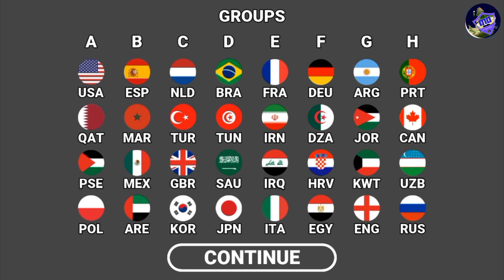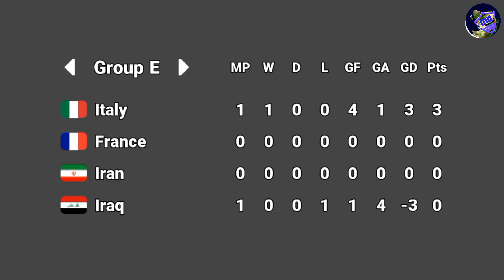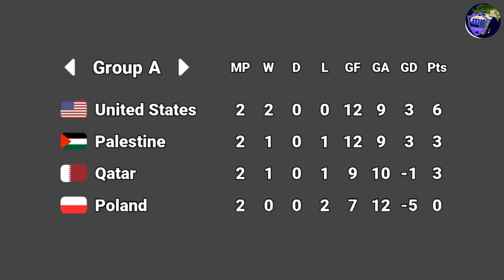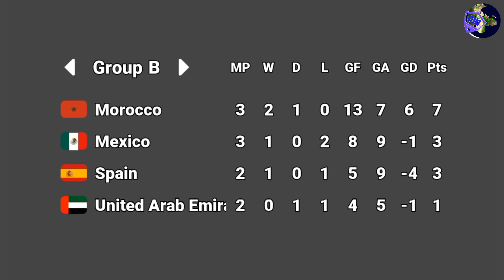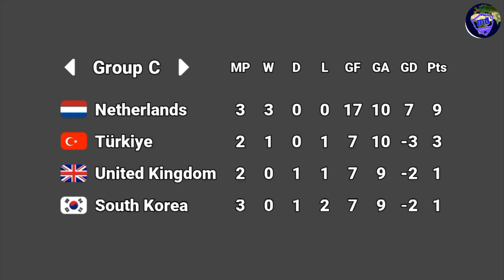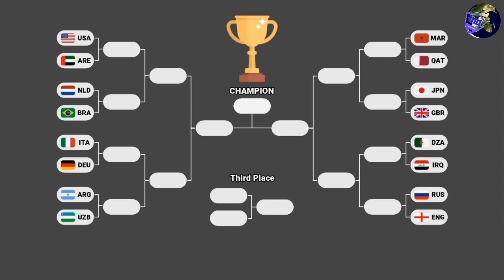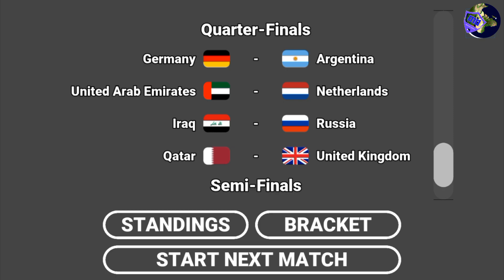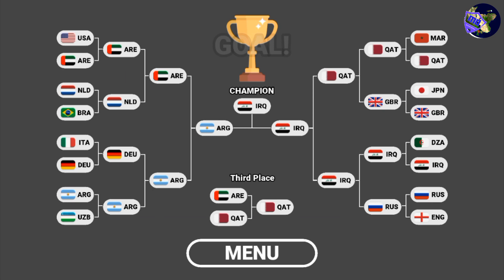Marbles vs keepar USA world cup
Marbles vs. Keeper USA world cup
marbles vs. Keeper